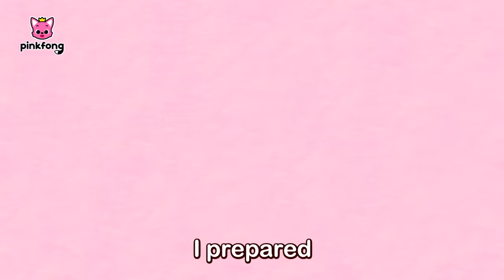Happy Thanksgiving Day with Baby Shark | Baby Shark Song Compilation | Pinkfong Official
Happy Thanksgiving Day with Baby Shark
You're watching "Thanksgiving Day", an educational and interactive Rhymes series prepared to you by Pinkfong!

⭐️Time Stamp⭐️
00:00:00 Baby Shark's Thanksgiving Day
00:02:23 Acapella Sharks
00:03:51 Go for Your Dreams
00:05:42 Jazzy Baby Shark
00:08:49 Good Night Baby Shark
00:09:54 Orchestra Sharks
00:11:51 Baby Shark More and More
00:13:15 Baby Sharkcito
00:15:17 Baby Shark
00:16:41 Be Happy with Baby Shark
00:17:55 Baby Shark's Jungle Adventure
00:21:00 Happy Father's Day with Baby Shark
00:22:10 3D Baby Shark
00:23:37 Baby Shark Dance
00:25:02 Baby Shark Robot
00:26:48 Baby Shark - Rex
00:28:25 Do-Re-Mi, Sharks
00:29:30 Shark Finger Family